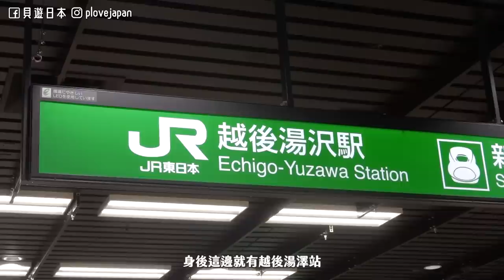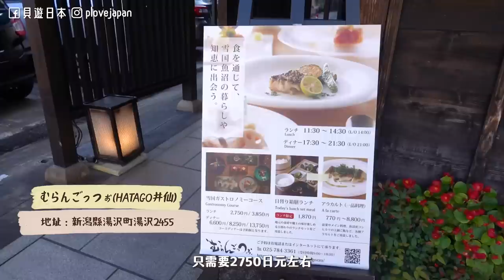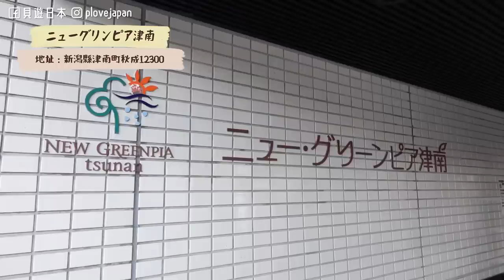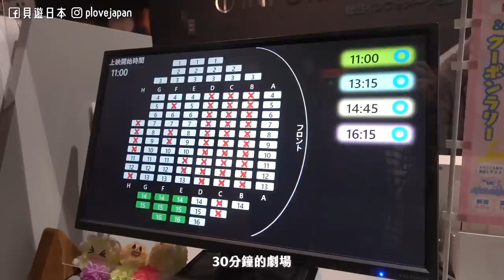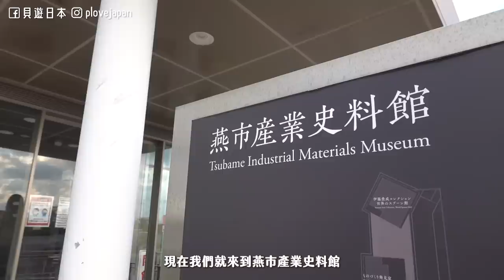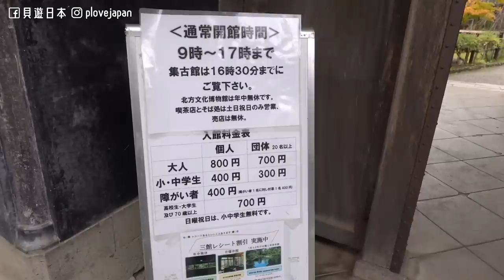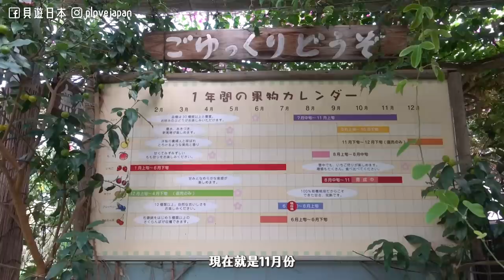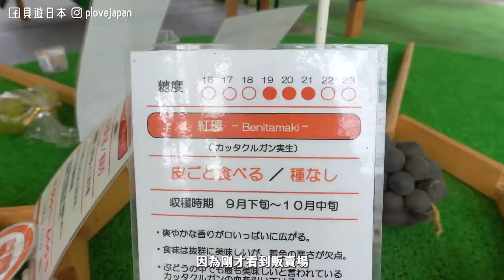【貝遊新潟】EP1 闊別3年再遊新潟！必去特色景點＋新開設施＋美食餐廳の行程推介👍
►多謝支持

►影片相關資訊＋出場地方
⭐️清津峡
地址：新潟縣十日町市小出
⭐️むらんごっつぉ（HATAGO井仙)
地址：新潟縣湯沢町湯沢2455
⭐️ニューグリンピア津南（New Greenpia Tsunan）
地址：新潟縣津南町秋成12300
⭐️長岡花火博物館
地址：長岡市喜多町707番地
⭐️あさひ山 蛍庵
地址：新潟縣長岡市朝日584-3
⭐️燕市産業史料館
地址：新潟縣燕市大曲4330-1
⭐️彌彦神社
地址：西蒲原郡彌彥村2887-2
⭐️彌彦公園
地址：西蒲原郡彌彥村667-1
⭐️白根果園（白根グレープガーデン）
地址：新潟市南区鷲ノ木新田573
⭐️北方文化博物館
地址：新潟市江南区沢海2-15-25

旅遊時期：2022年11月7日－11月10日
拍攝器材：SONY RX100 VII＋GOPRO10
剪片軟件：Adobe Premiere Pro

鳴謝：新潟縣的採訪邀請